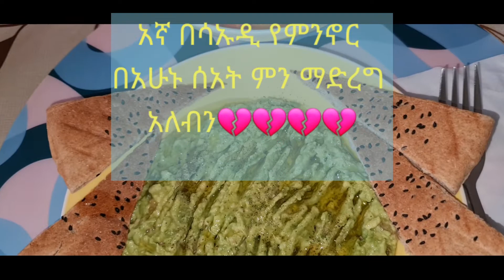ቀላል የአቩካዶ አሰራርና ካሮት Easy way to make Avocado